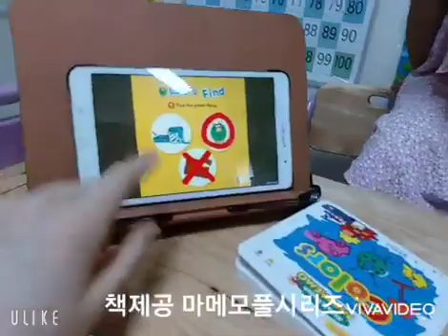스토리영어 마메모 유아영어전집 3개월 찐후기(왜 선택했는가?)